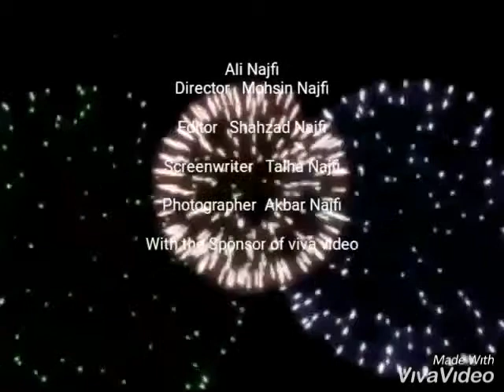Peer Syed Liaqat Hussain Najfi By silsila Aliya Najfia Faislabad Gy Mehfil e Pak Main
Peer Syed Liaqat Hussain Najfi by silsila Aliya Najfia Malid E Mustafa S.A.W.W. main Gy Bht Khubo=sort program Hua